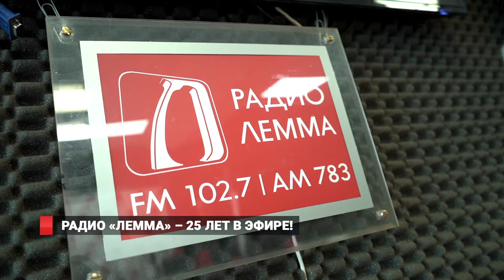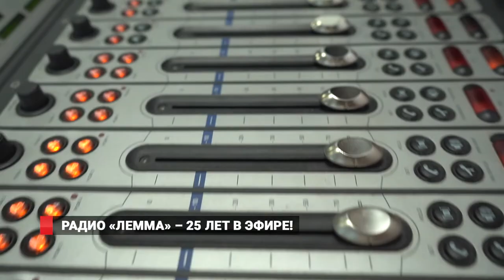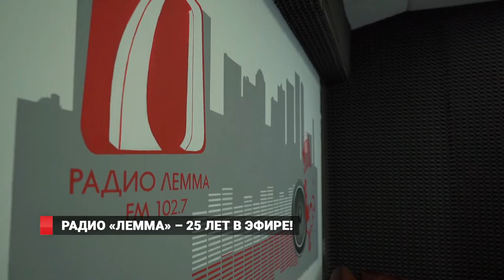Радио «Лемма» – 25 лет в эфире!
Радио «Лемма» исполнилось 25 лет! Дата большая, четверть века за плечами, но вещание не прекращается, а ведущие продолжают радовать своих слушателей.